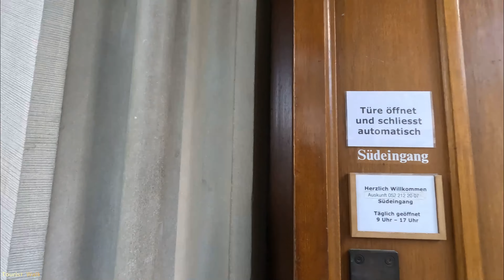SWISS - Walking in WINTERTHUR , One of the Most beautiful City in Switzerland -14